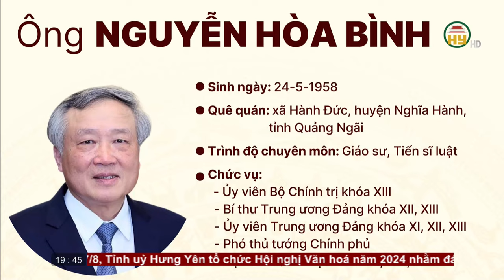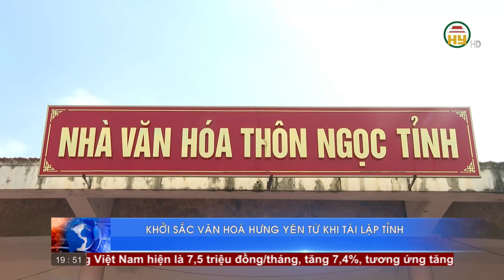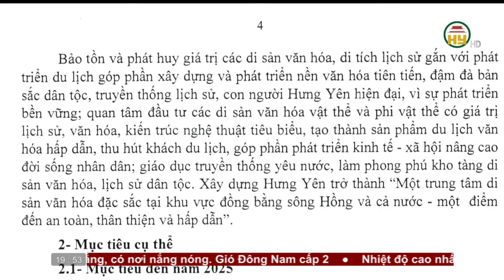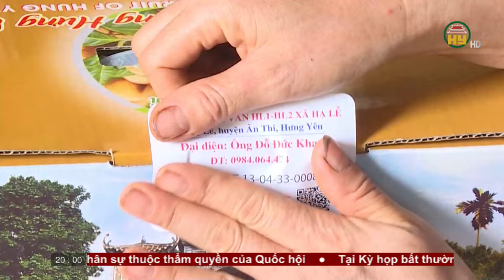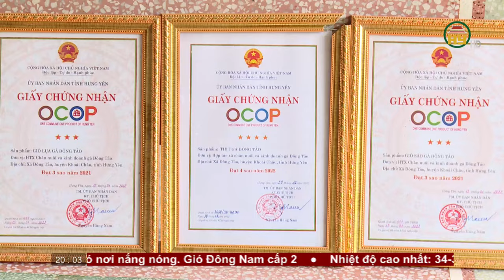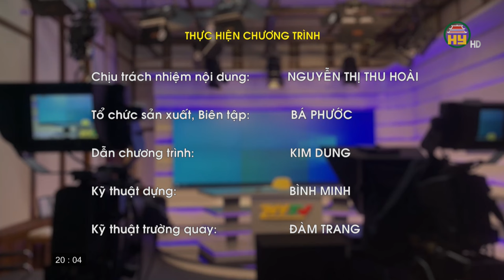Thời sự Hưng Yên thứ 2 ngày 26/08/2024